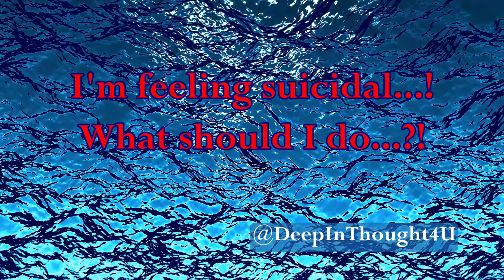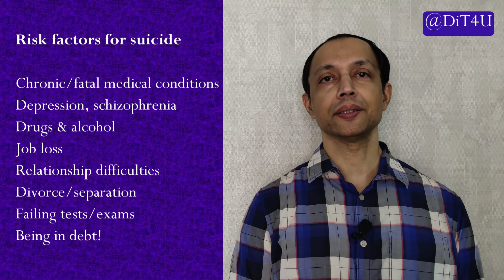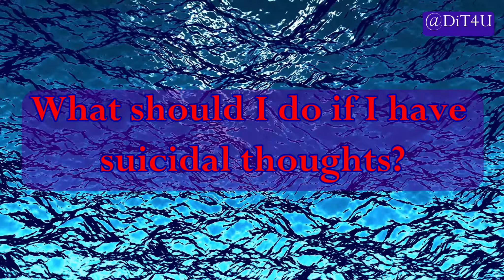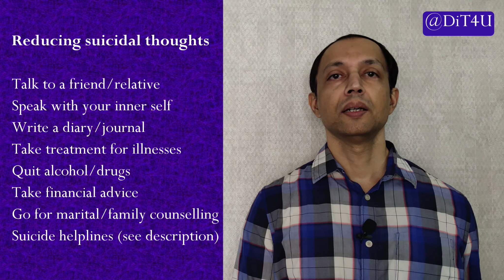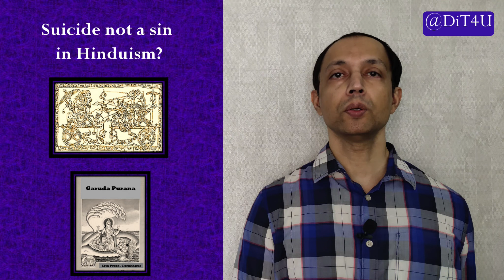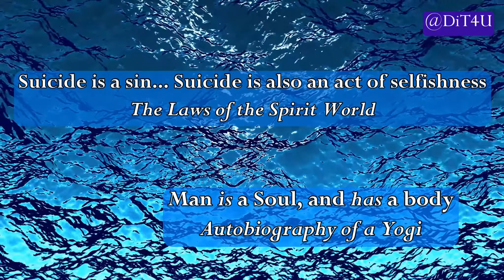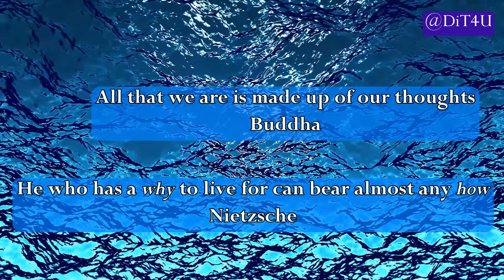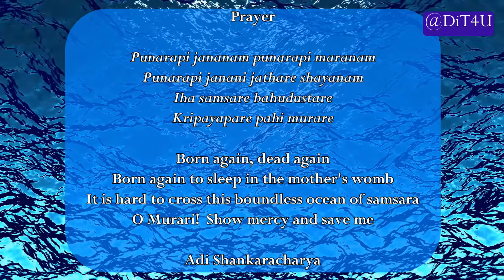How can I reduce SUICIDAL THOUGHTS?!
How can I reduce SUICIDAL THOUGHTS?! [English]
How common are suicidal ideas? What are the causes for feeling suicidal? What are the risk factors for suicide attempt? What should you do if you or someone you know is feeling suicidal? What are the religious and spiritual connotations of suicide?
If you have thought about the above issues, if you are affected by the goings on in the world or in your personal life, if you are contemplating taking the extreme step, then please take a few minutes to watch this video.
Please note that the National (Indian) Suicide Helpline number is: 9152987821 or 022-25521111.
If you are in and around Bengaluru, you can also reach out to the counsellors of Arpita Foundation (NGO) through their helpline: 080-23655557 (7 am to 9 pm, all days of the week).
For a full description of suicide care and SUICIDE HELPLINES please click the link in this blog article
For more information on the quotes used in the video and other resources, please